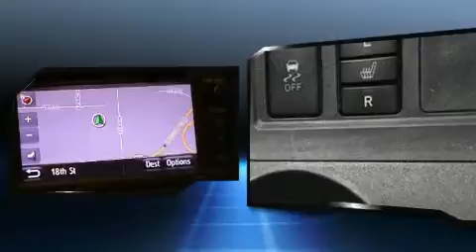2012 Toyota RAV4 Limited in Lubbock, TX 79407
You can expect a lot from the 2012 Toyota RAV4. With just over 20,000 miles on the odometer, this 4 door sport utility vehicle prioritizes comfort, safety and convenience. It features an automatic transmission, 4-wheel drive, and a 3.5 liter 6 cylinder engine. Top features include a split folding rear seat, a rear window wiper, turn signal indicator mirrors, skid plates, power windows, remote keyless entry, a roof rack, and more. You and your passengers will enjoy the stereo system, which includes a CD player with MP3 capability, steering wheel mounted audio controls, and 6 speakers, providing excellent sound throughout the cabin. Curtain airbags combine with standard stability control in creating a comprehensive safety network. A Carfax history report indicates just one previous owner. Our sales reps are knowledgeable and professional. We'd be happy to answer any questions that you may have. We are here to help you.